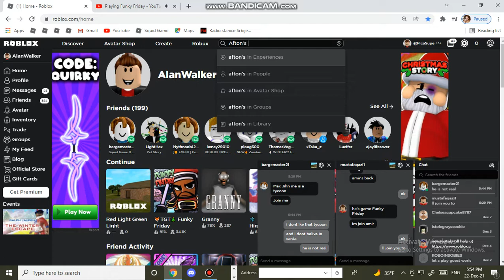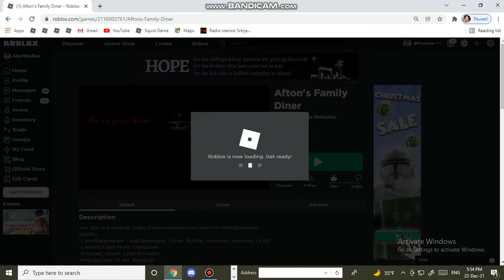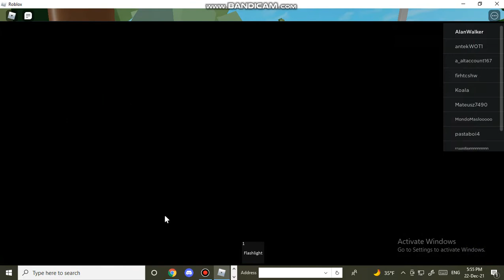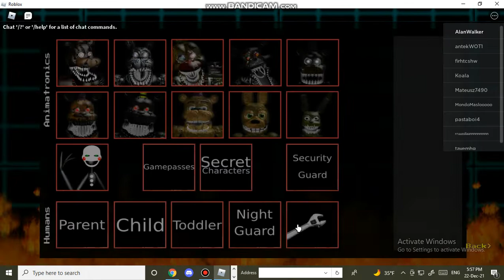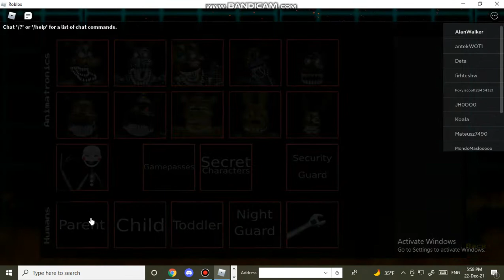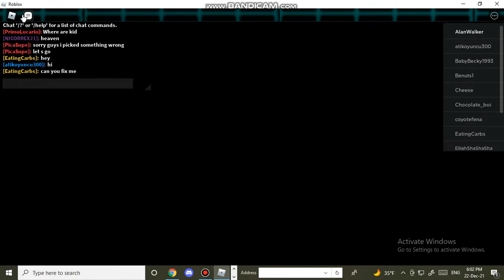How to Get 2 Badges in Afton's Family Din